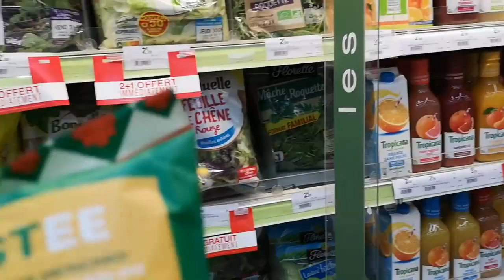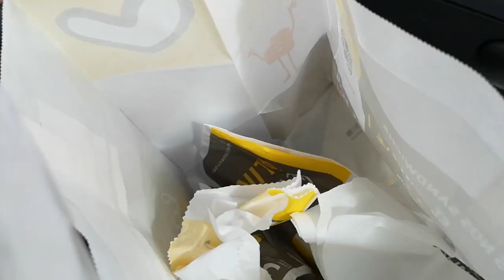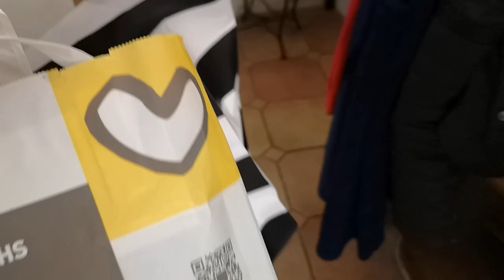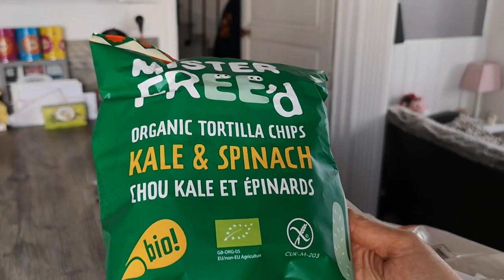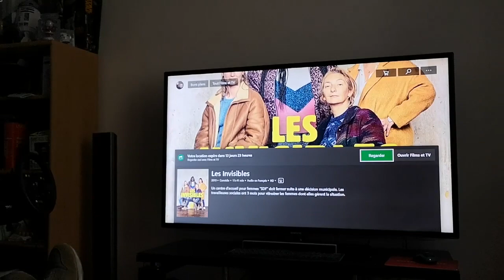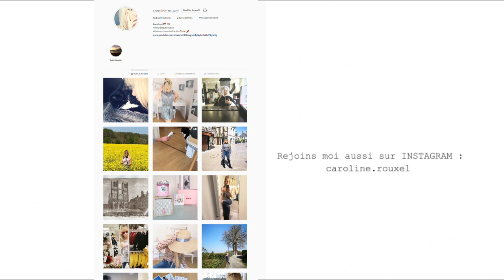EN TERRE INCONNUE 😱 VLOG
Dans ce nouveau vlog nous allons à Chartres (Eure et loir) durant notre retour OUPS !!! et une fois à la maison je vous présente mes achats SEPHORA et autres sous forme de HAUL !